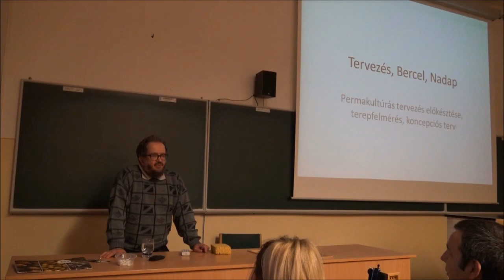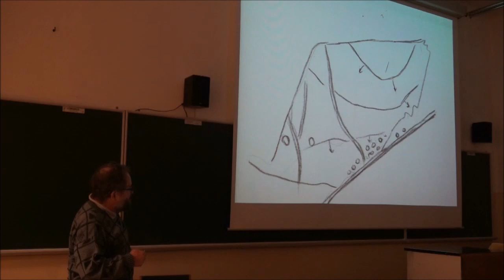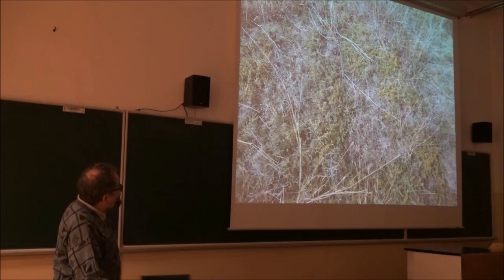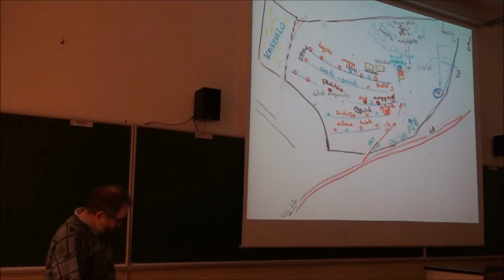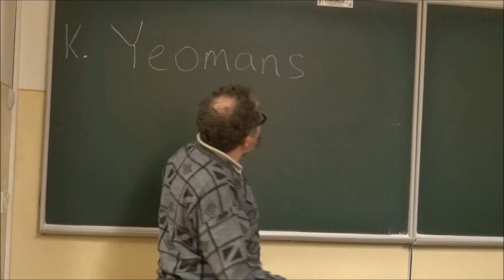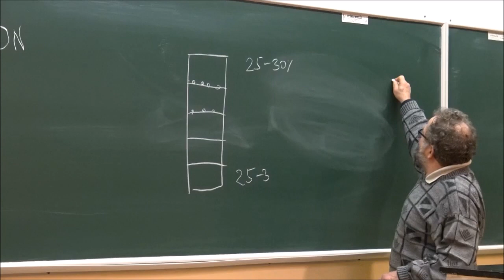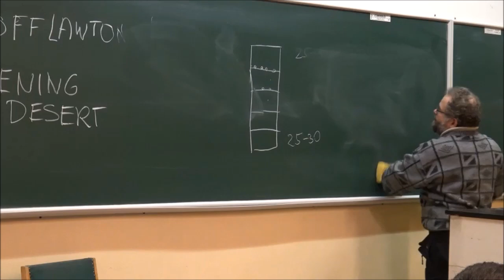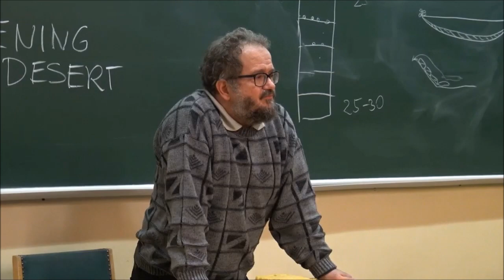Baji Béla: Permakultúrás tervezés - Bercel - Perma Klub 2019/1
Béla bemutatta egy 4,4 hektáros, berceli területnek a permakultúrás tervét és a tervezés folyamatát.

PERMAKLUB 2019/1
Permakultúrás tervezés - oktató előadás
Február 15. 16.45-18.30 SZIE - Villányi út G épület